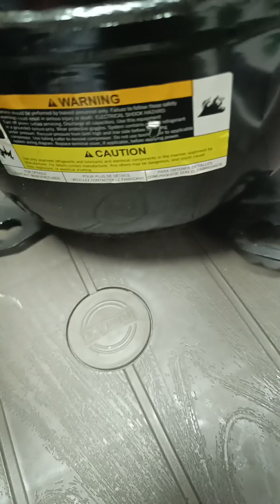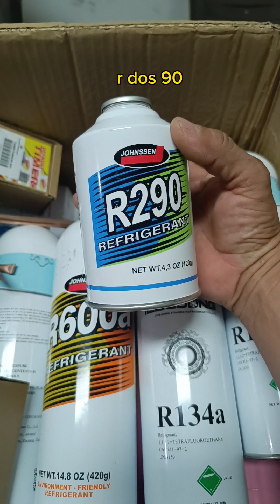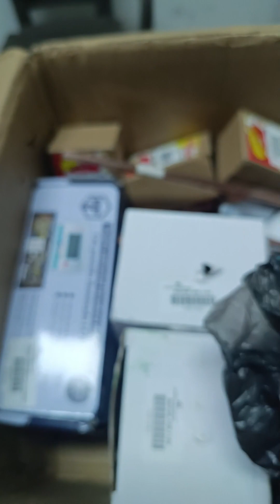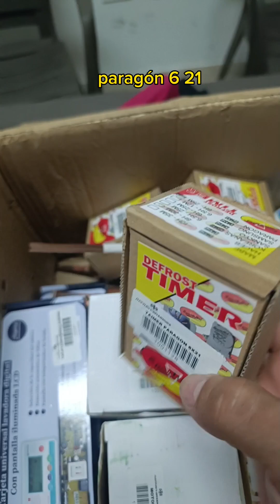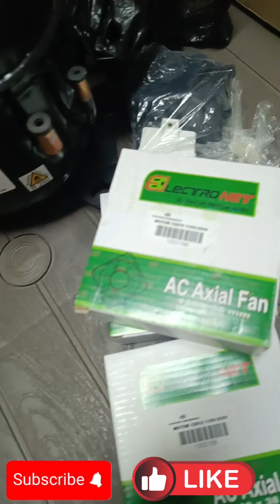Inventario Refrigeración Climatización🤩💯